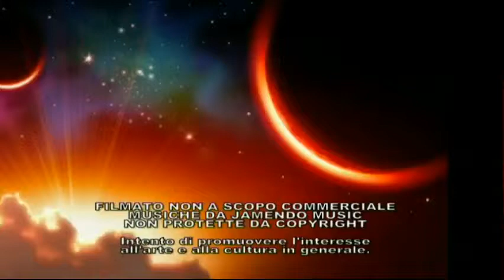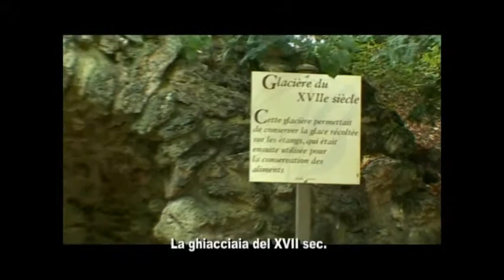Valle della Loira - Breteuil il Castello parte 2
Valle della Loira - 57 Breteuil il Castello parte 2
Il castello di Breteuil è situato a 35 km da Parigi, nella valle di Chevreuse.    Costruito nel 17° secolo, appartiene ai marchesi di Breteuil dal 1712.  Questo castello, magnificamente arredato, evoca la storia di questa famiglia nel cuore della storia della Francia con 50 personaggi di cera del museo Grévin.
La decorazione interna del 18° secolo è ricca in mobili di lacca, in tappezzerie del Gobelins, in terrecotte reali della Svezia ed in dipinti dei re della Francia o della famiglia di Breteuil.
L'opera prima è "la tavola di Teschen„, incastonata di 128 pietre preziose offerta dall'imperatrice Maria-Teresa a Luigi-Augusto de Breteuil. I giardini, alla francese ed all'inglese, inquadrano il castello. Il labirinto di 1000 siepi, il giardino di giochi ed i racconti di Perrault fanno la gioia di tutti.
Il castello è aperto tutti i giorni dell'anno. Numerose animazioni sono proposte.  Il castello di Breteuil ospita nei suoi giardini sette statue animate che rivelano i personaggi meravigliosi dei racconti di Charles Perrault...
Una narratrice vi farà rivivere - se lo desiderate - le più belle storie di Charles Perrault la domenica pomeriggio e tutti i giorni durante le vacanze scolastiche della regione parigina.